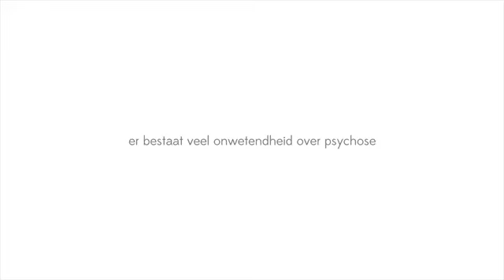Er bestaat veel onwetendheid over psychose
Er bestaat veel onwetendheid over psychose. Daarom

Door: Bas Labruyère